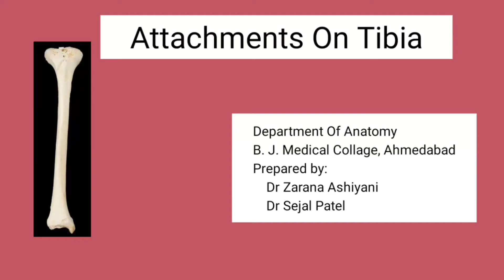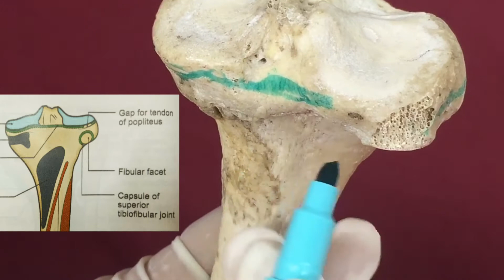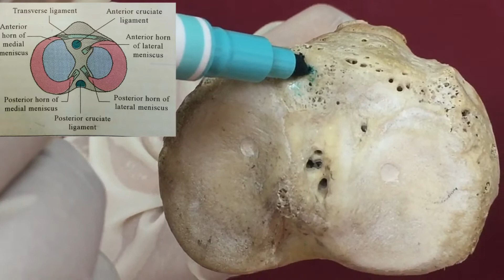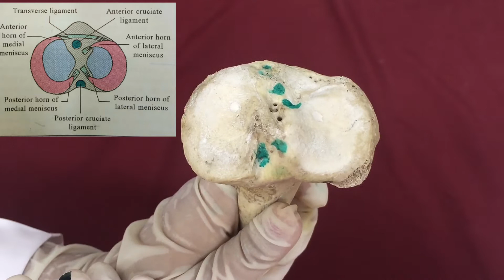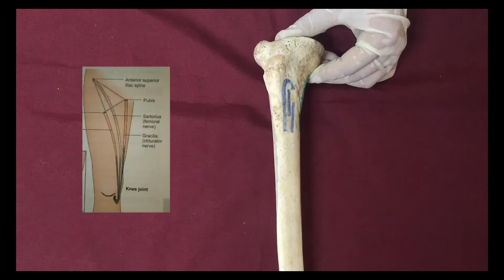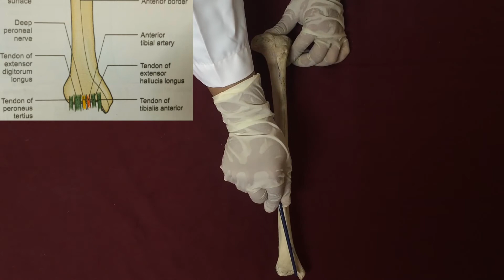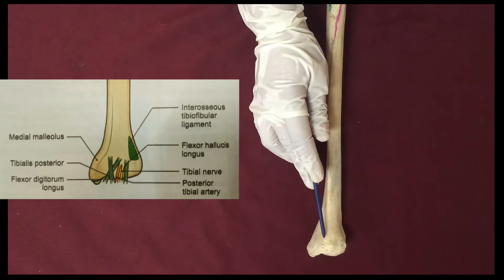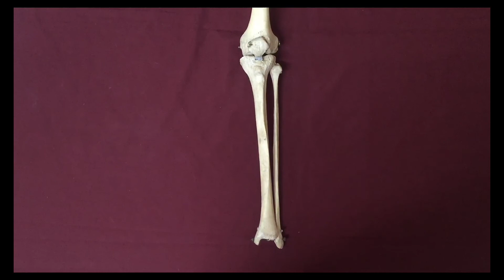BJMC: Particular Features of Tibia